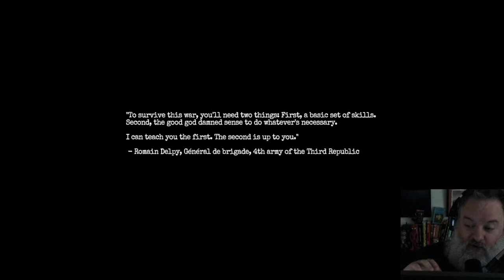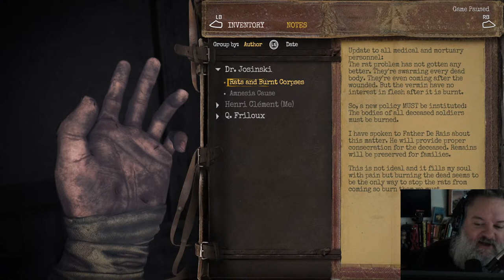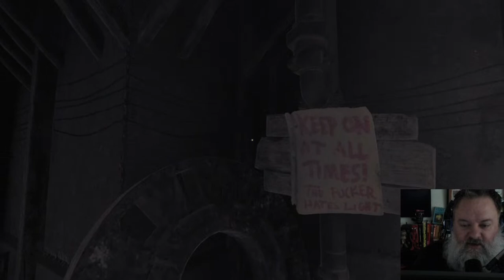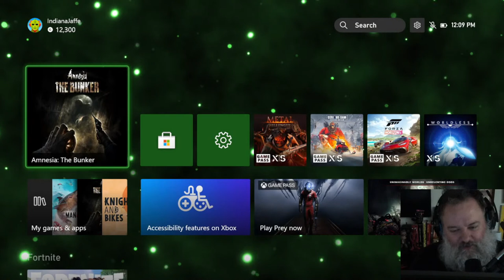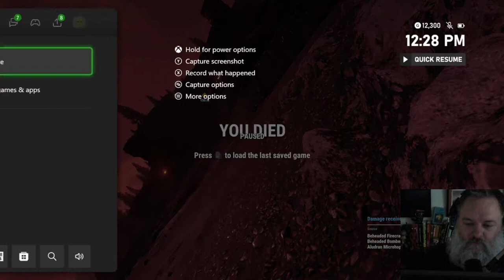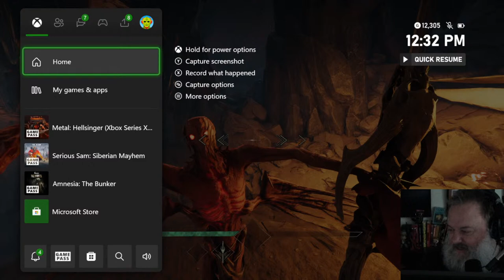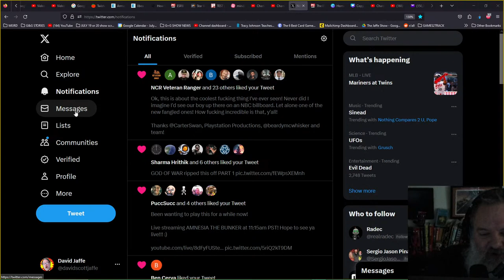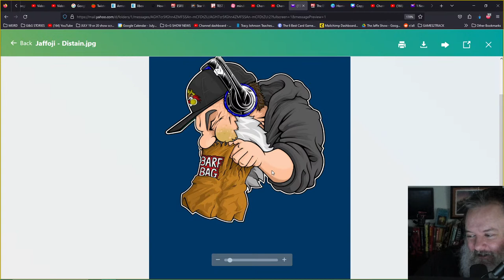AMNESIA THE BUNKER - LIVEPLAY!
[intro]

Edward Torres
alixplox
Zack procrastinates
Rotten Tanuki
CaptGeech
Gravity
Lee Perez
Twisted Metal Clips

Email signatures

Ricardo Signature:
Ricardo Esteves
Channel Producer | Journalist

David Jaffe Games
Media Kit for Stats and Partnerships